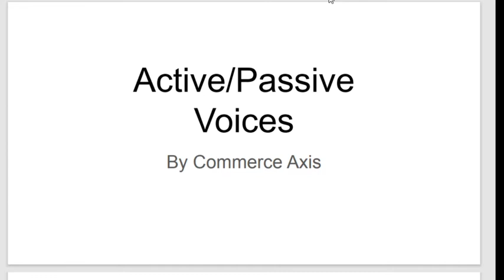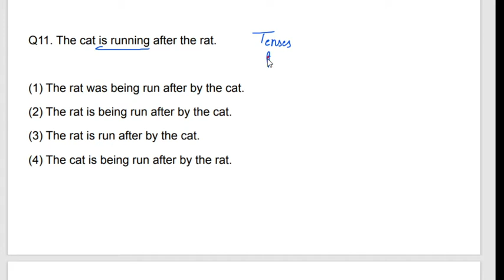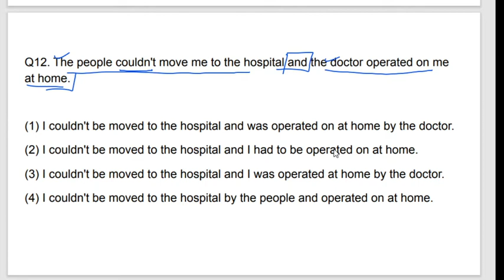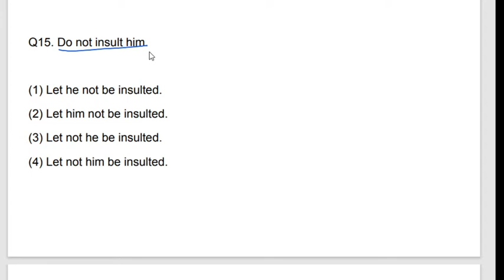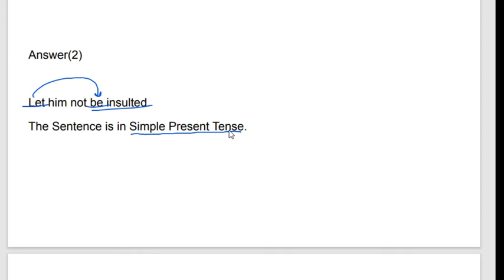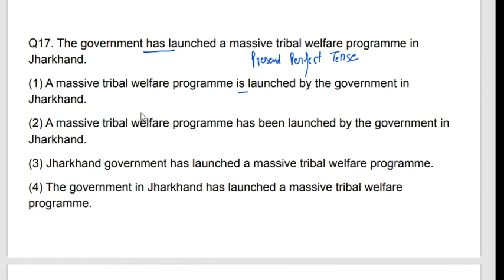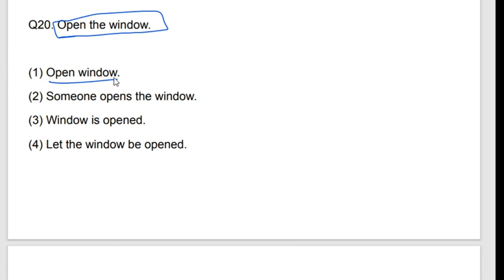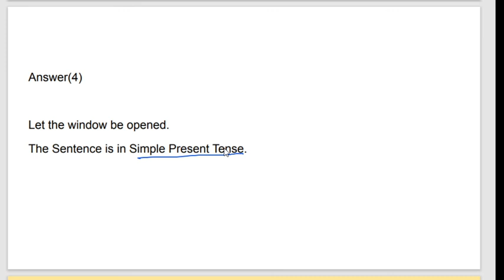Active/Passive Voices Part 2 | FREE BATCH FOR ENGLISH AND JSO & AAO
Hello Aspirants